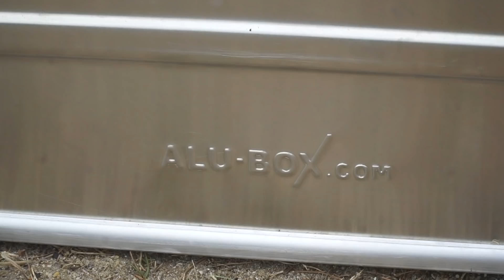ULTIMATE COFFS HARBOUR 4WD TRIP #2/2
Part two of a two part series where we tackle some of Coffs Harbour's toughest tracks and find the best campsites. In this part we take on a local creek run where we run into some trouble, head to Pebbly Beach to camp for the night and then drive the tough Vardy's Trail.